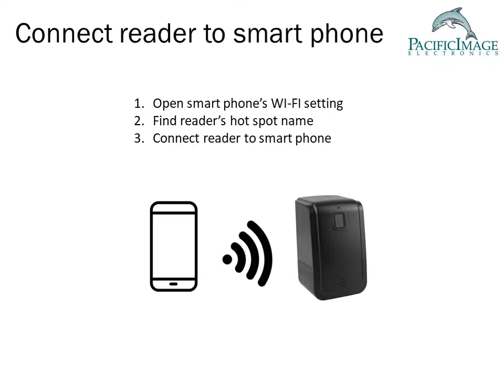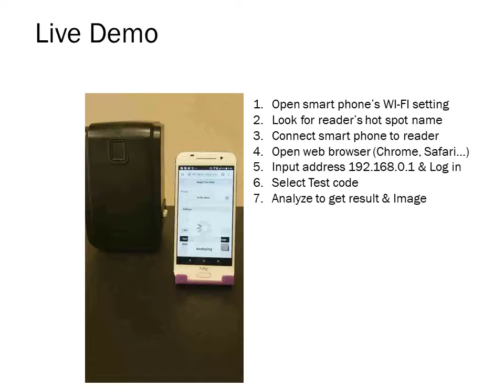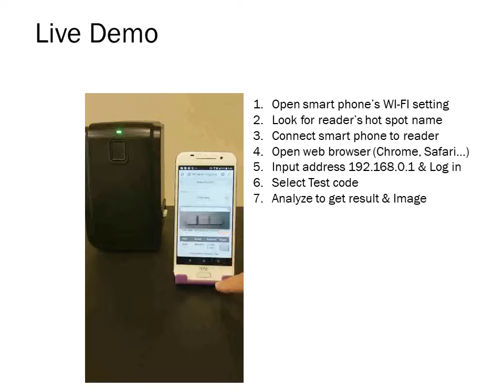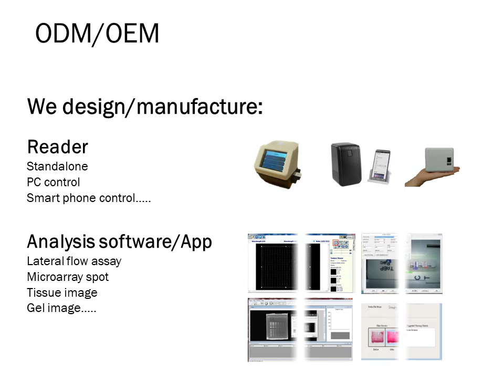PIE WF reader 1CH intro